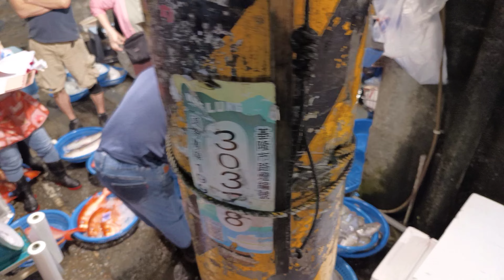Traditional Seafood auction seafood fish marketing Keelung fishmarket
Eat seafood look for seafood sources, and enjoy local life